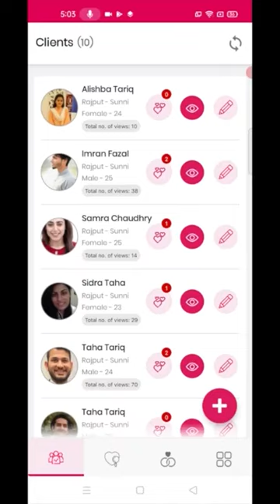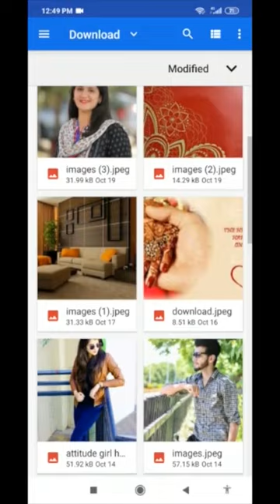Dil Ka Rishta App